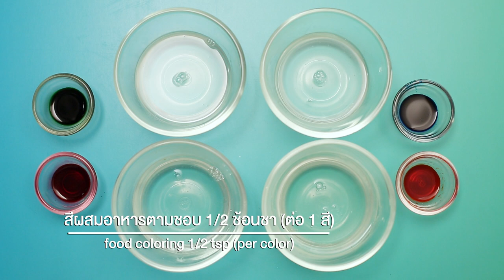วุ้นถ้วยค็อกเทล แจกสูตร+วิธีทำง่ายๆ สไตล์ "อ.ยิ่งศักดิ์"